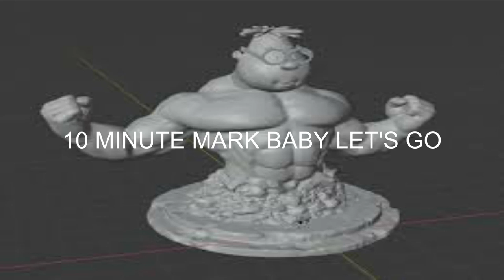SEASON 3 BATTLE PASS REVIEW?!!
cool pattlebass epic games thanks you